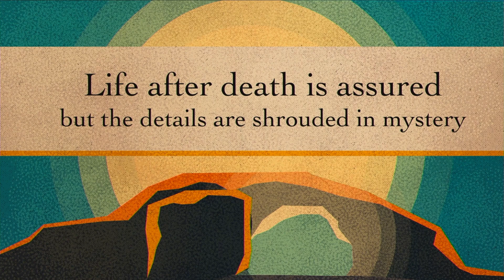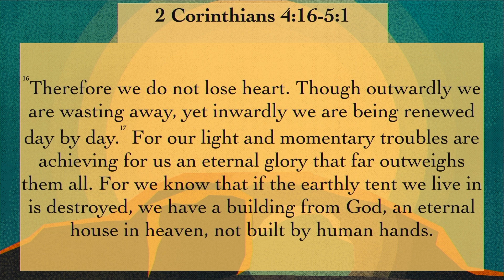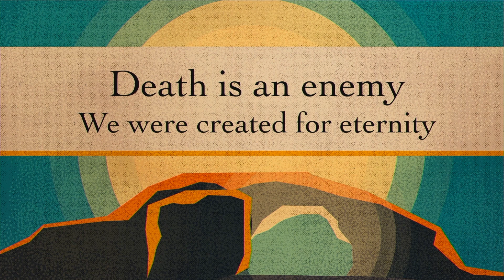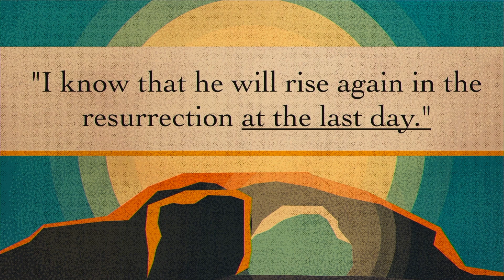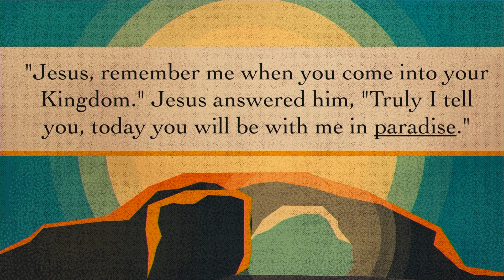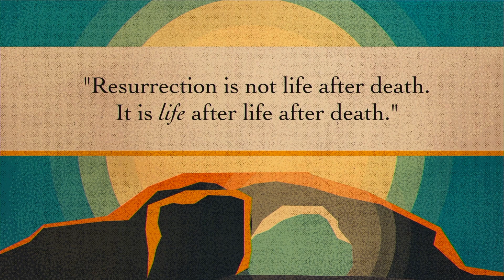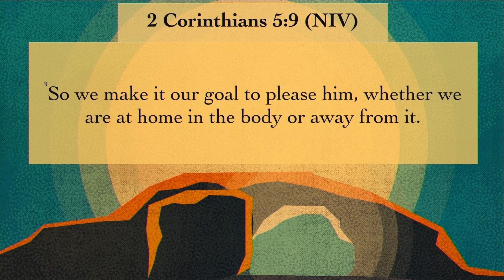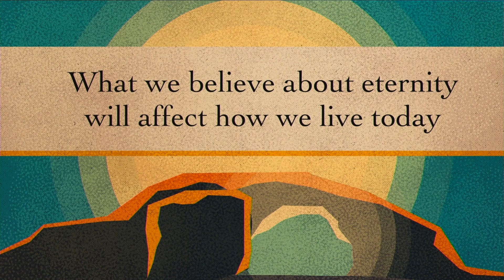When Death Was Scared To Death | Part1 "One Minute After You Die"